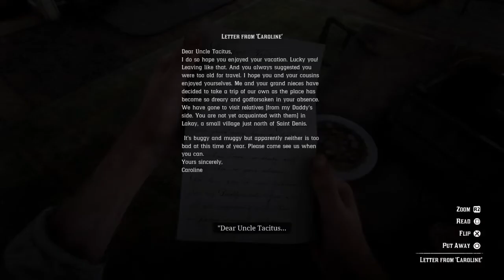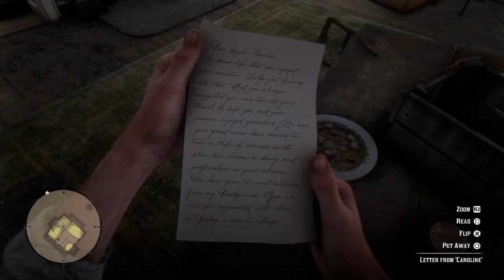Red Dead Redemption 2 Walkthrough Look For The Gang Shady Bella Mission PS4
Mission walkthrough: You have to get to Shady Belle - it's best to steal one of the horses because you have a long way to go. Your task is to find traces that will allow you to find the gang. You have to go to the letter at on the ground floor of the building and read it.

After the cut-scene, three lawmen will invade the property. Crouch and hide behind the wall. When the first of the agents approaches, sneak up behind him and quietly eliminate him. The second guard will stand in front of the fireplace - if you want, you can kill him, but you can also leave the property and leave quickly. When Arthur reaches Lakay, the mission will be completed